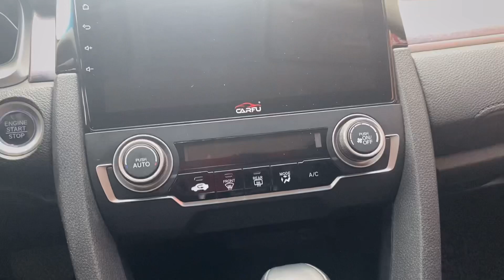🔴Tuyệt đẹp: Honda Civic 1.8 sx2018 nhập khẩu chạy hơn 3V. Giá 679tr. Lh 0978.607.555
♻️♻️♻️ Đẹp long lanh từ trong ra ngoài, chủ đi giữ gìn .Honda Civic 1.8AT sản xuất 2018 ODO hơn 3V km nhập khẩu nguyên chiếc đẹp không tì vết, phom dáng đẹp thể thao, nhiều Option hiện đại: Phanh điện tử, Eco, Cân bằng điện tử, màn hình camera lùi, đề nổ thông minh...
🌈 Giá 679tr
🌈 Hỗ trợ bank 70% giá trị xe
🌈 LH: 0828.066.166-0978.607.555